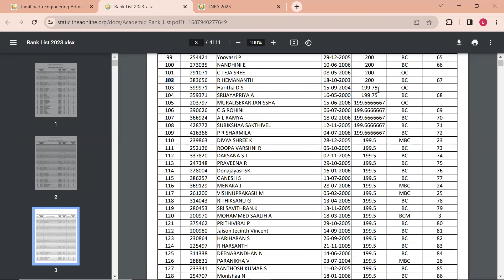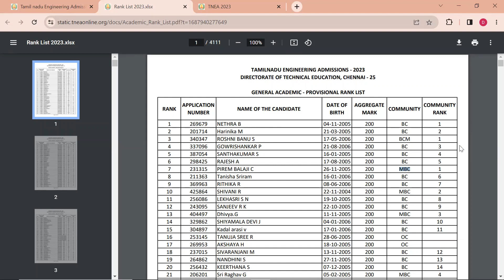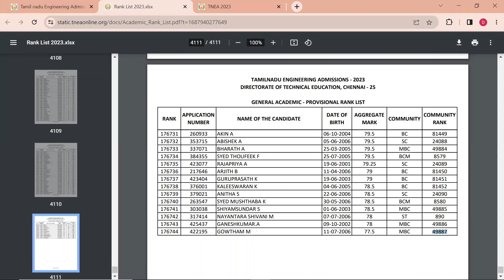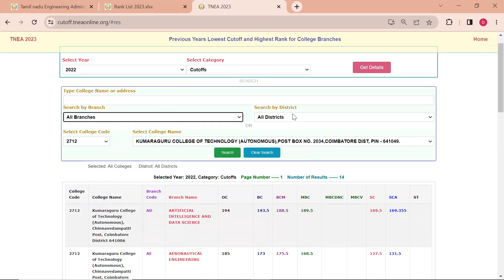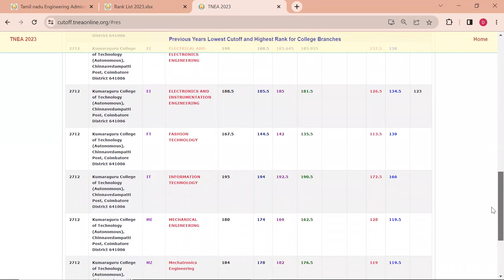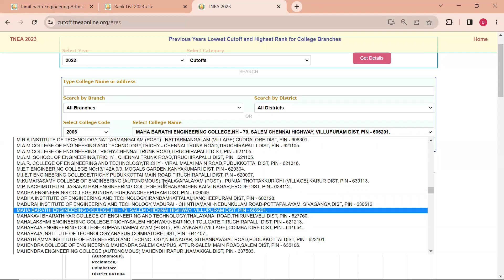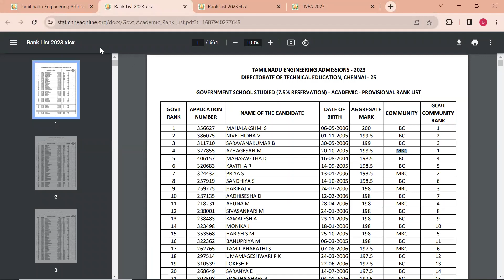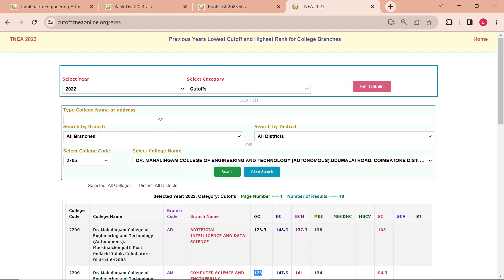TNEA 2023 Rank list Analysis vs 2022/TNEA rank list 2023/tamilnadu engineering cut off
tnea cut off and admission 2023 | tamilnadu engineering colleges and counselling 2023 | TNEA rank list tneaadmission cutoff cutoff2023 engineering tnea2023 engineeringcolleges admission rank counselling after12th #2023